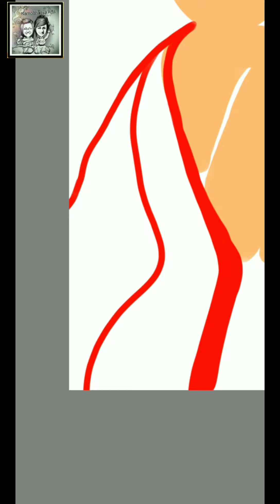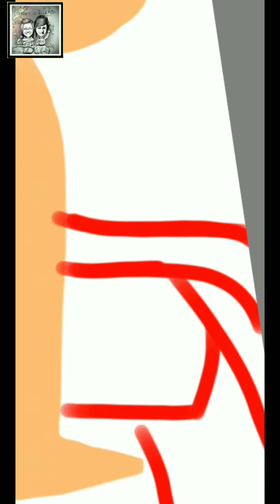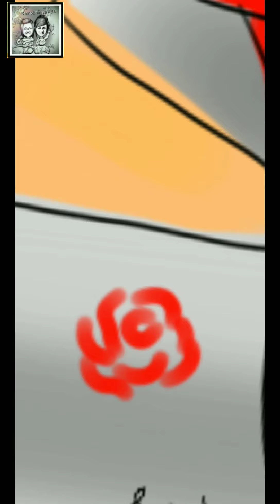Gajanan Maharaj Digital Art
We are giving salute to Sant Shree Gajanan Maharaj with this Art form. So Here we are presenting Gajanan Maharaj Digital Art HowTo SantShreeGajananMaharaj DigitalArt GajananMaharajDrawing illustrated by Bhagyashree Shetye . We Hope you like this video. .